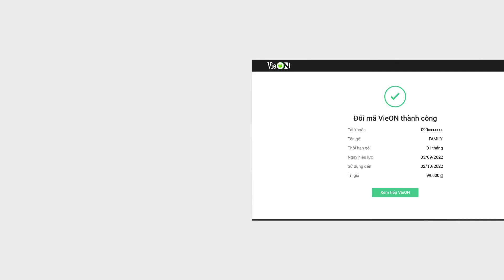Hướng dẫn nhập mã VieON trên TV